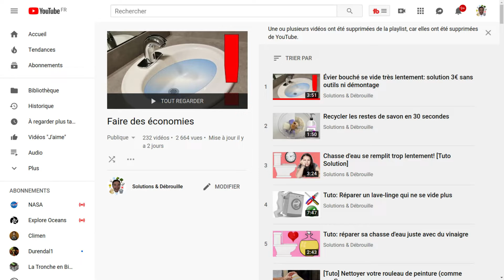💍 Comment réparer un bracelet trop grand au fermoir cassé (Démonstration débutant)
Démonstration pour réparer vous-même votre bracelet cassé.
Voici comment changer un fermoir et raccourcir la taille d'un bracelet.

Références du coffret/kit de réparation collier, bracelet, parures, bijoux fantaisies .
C'est une manière de soutenir la démarche de la chaîne.

Est-ce que vous pouvez soutenir mon travail en laissant de temps en temps une publicité vidéo skippable s'écouler entièrement sur la chaîne, s'il vous plaît?
Merci à tous ceux qui m'aident d'une manière ou d'une autre.

Olivier (Montpellier)